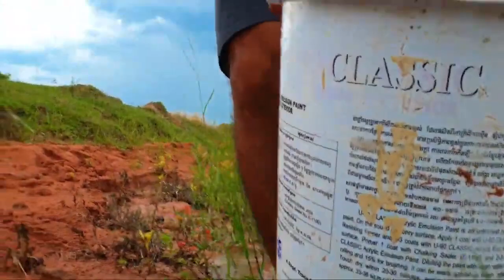Wow Collect Best Videos amazing oyster! fisherman catch oyster a lots when dry water season at field